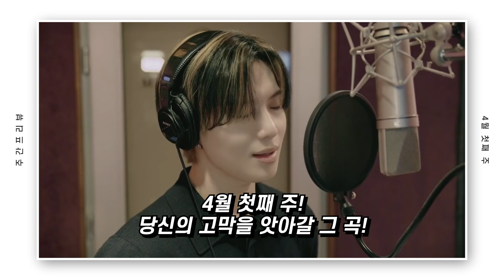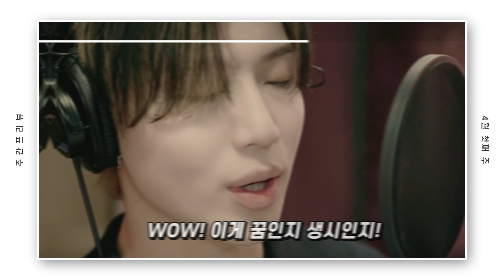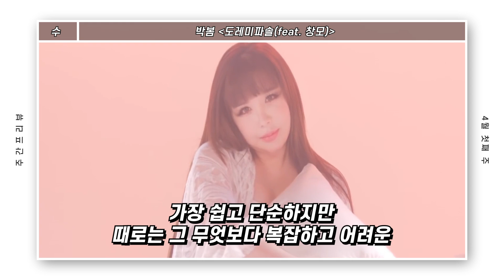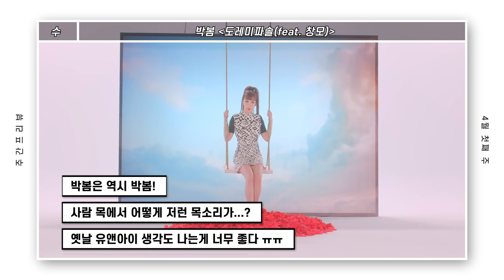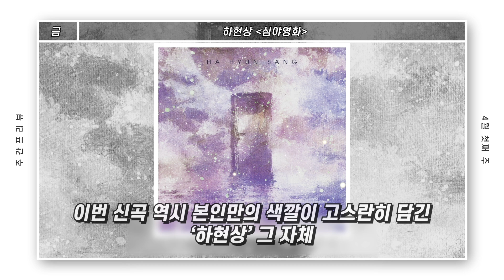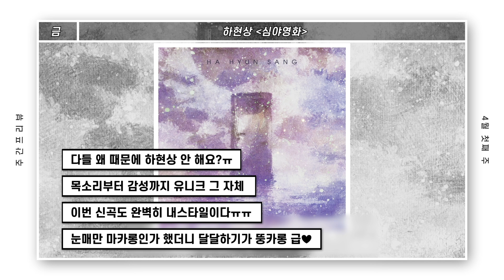[ENG SUB] [Stone Music+] 주간 프리뷰_거기서 곡이｜SHY (손호영), 태민, 박봄, 하현상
이번 한주도 띵곡들 덕에 고막 호강했다💖
꿀음색 아티스트가 넘쳐난 4월 첫째 주 ♪(*´θ｀)

[Stone Music+] 주간 프리뷰_거기서 곡이｜ SHY (손호영), 태민, 박봄, 하현상